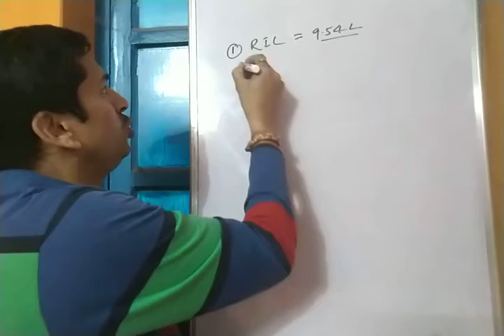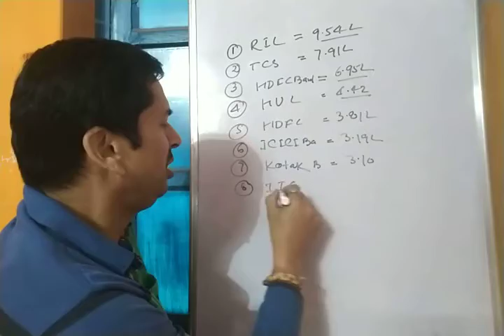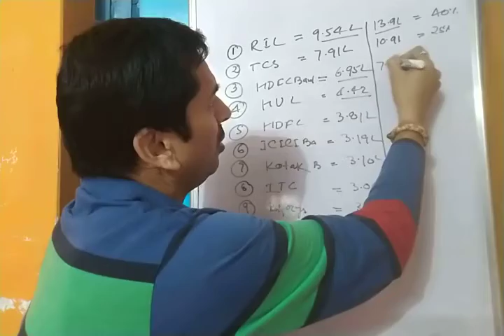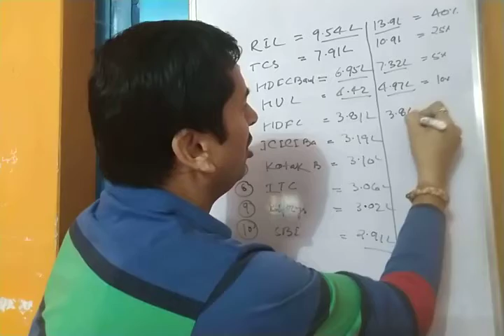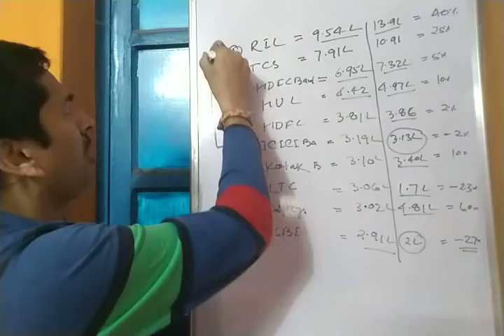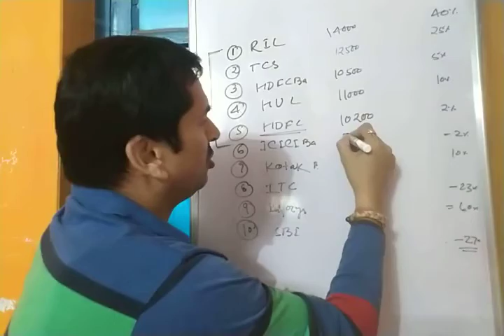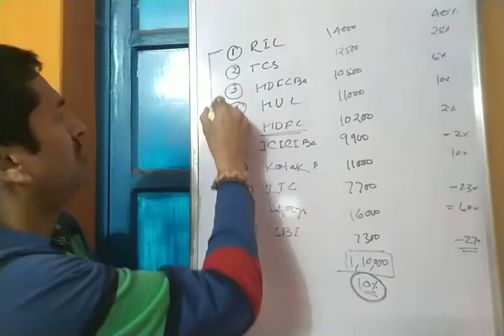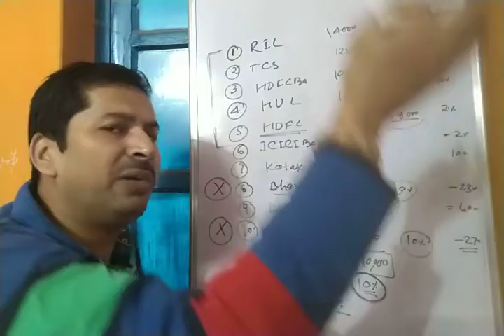पिछली दीवाली से अब तक top 10 कम्पनियों ने किस तरह के return दिए..अब क्या करे